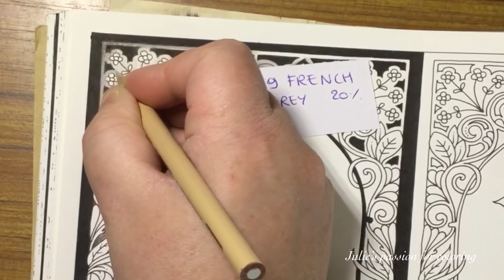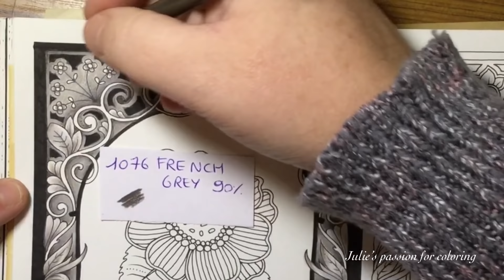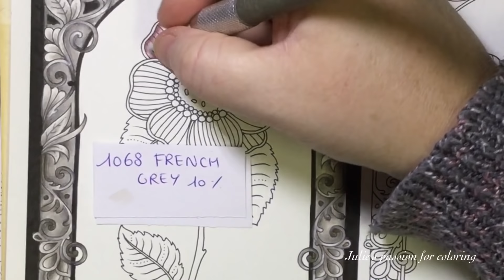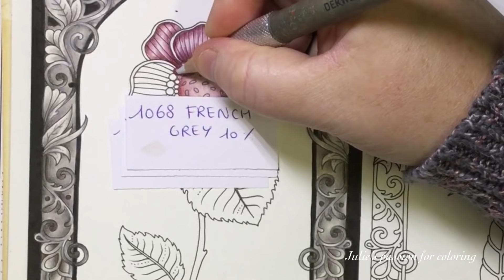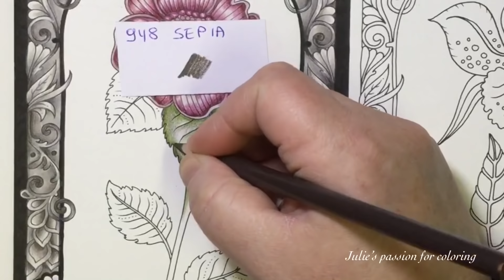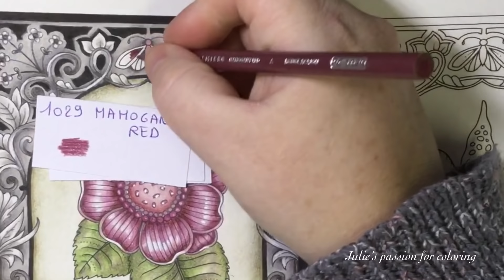WORLD OF FLOWERS by Johanna Basford - prismacolor pencils - color along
Book: world of flowers by Johanna Basford
Pencils: prismacolor pencils
Numbers:

Black posca marker 1M

1076 French grey 90%
1074 French grey 70%
1072 French grey 50%
1069 French grey 20%
1068 French grey 10%

1090 kelp green
937 Tuscan red
1031 henna
1029 mahogany red
1017 clay rose
948 sepia

1094 sandbar brown

1077 colourless blender

Details: white posca marker 1M

Sharpener: dahle 133
Extender: Derwent

Facebook: julie's passion for coloring